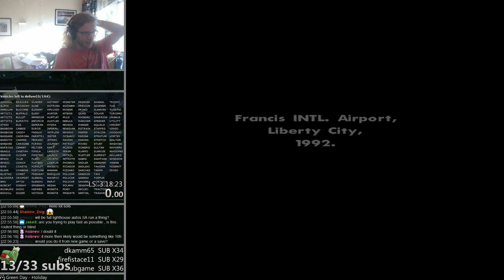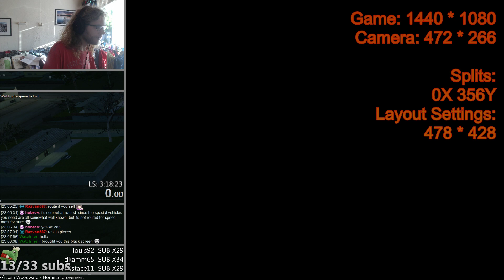GTA:SA - SSSA (collecting cars) Part 2: Badlands - 2019-05-22